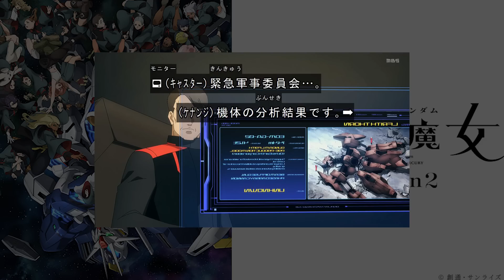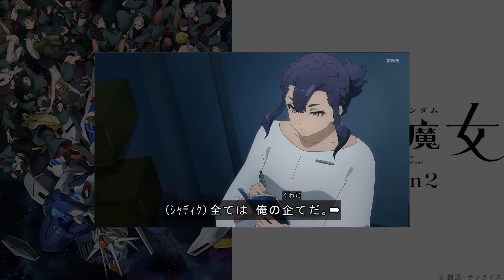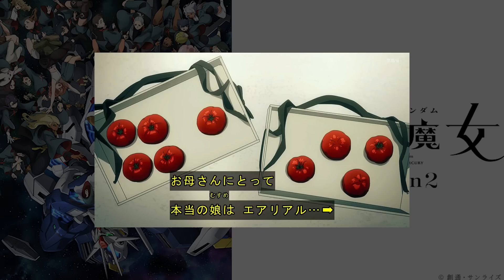【水星の魔女】第21話「今できることを」最後のガンダム登場。完全に〇〇フラグ。闇落ち確定・成長キャラを描く最終決戦前夜回。【キャリバーン】【新商品B確定】【クワイエットゼロ】【感想・反応まとめ】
第21話振り返り。ガンドノード初登場。クワイエットゼロがMA枠すぎる。

ガンダムキャリバーン、バケモノと呼ばれたガンダムは...

『機動戦士ガンダム 水星の魔女』Season2 エンディング映像（ノンクレジット）｜アイナ・ジ・エンド「Red:birthmark」

『機動戦士ガンダム 水星の魔女』Season2 オープニング映像（ノンクレジット）｜yama「slash」

4月9日から毎週日曜午後5時
MBS/TBS系全国28局ネットにて放送開始

yama「slash」